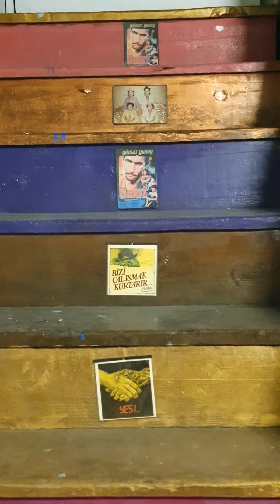Ankara Kalesi Pilavoglu Han ankara ankarakalesi altındağ (3)